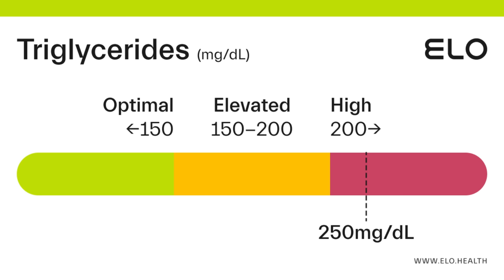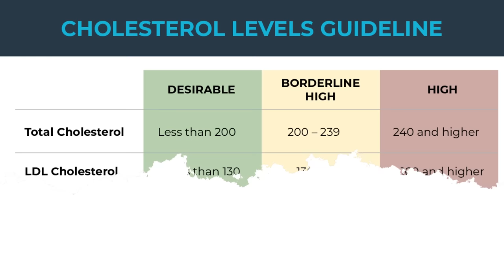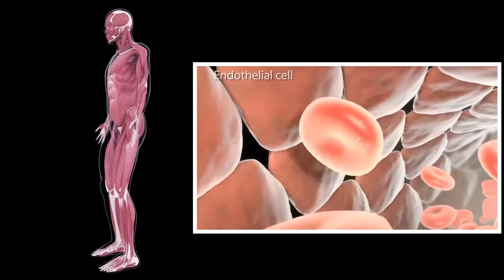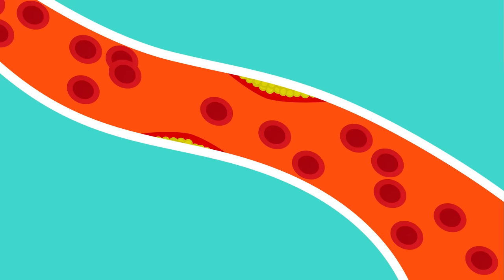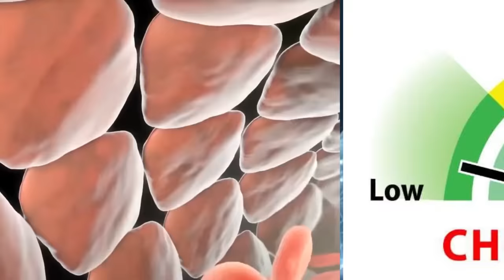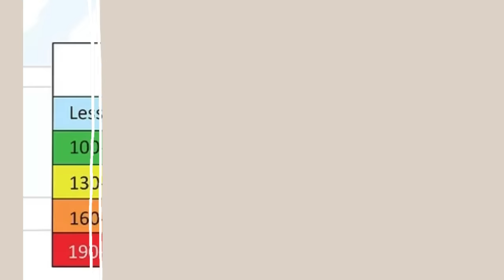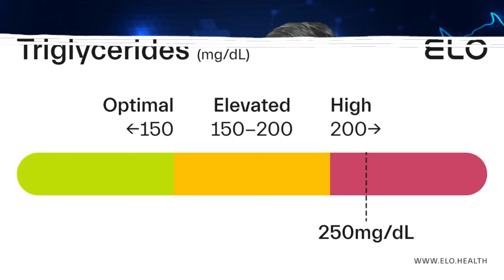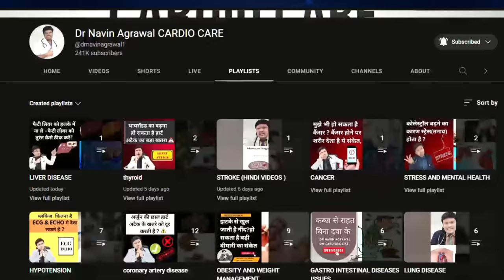Unlocking Truth About Cholesterol and Medicine-when and for how long to take them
In this video, we will be discussing an important topic - when and for how long should you take cholesterol medication. Cholesterol management is crucial for maintaining overall health, but understanding the timing and duration of medication usage is equally important.

We will cover key questions such as why consistent medication intake is necessary, the potential risks of not following prescribed treatment plans, and tips on how to incorporate medication into your daily routine.

Whether you are currently taking cholesterol medication or considering starting a treatment regimen, this video will provide valuable insights and recommendations to help you make informed decisions about your health.

DM CARDIOLOGIST

3:30pm to 5:30 pm in afternoon Daily(Excluding Sunday)

Halar road,

Valsad
For appointment:-
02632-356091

Vapi:-
21ST CENTURY HOSPITAL